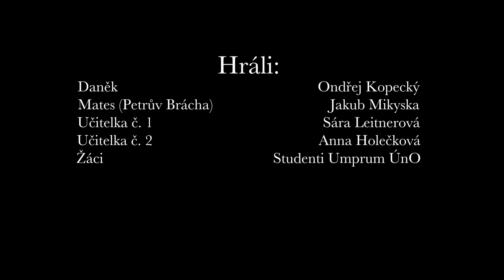Remake - Občanský průkaz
Remake scény, 3. ročník

autor: Kateřina Horáčková, Stanislav Hnyk
ročník: 2017/2018
obor: Užitá fotografie a média
předmět: Multimediální prezentace
vyučující: Matěj Hřib
škola: Střední škola uměleckoprůmyslová Ústí nad Orlicí